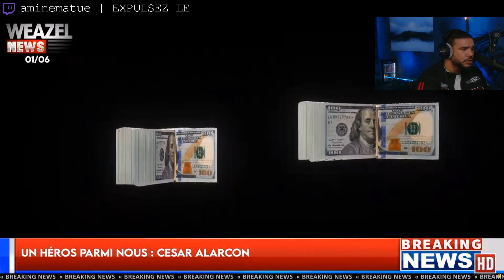Meilleurs Clips de Twitch #695 ( Linca, Nikof... )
00:00 Nikof | les balls de fou
00:20 aminematue | un clip de plus
00:46 aminematue | EXPULSEZ LE
01:16 DVM_Medja | a
01:25 Gotaga | pauvre gota
01:53 TheMoyde | encore un rageur
02:22 BlitzStream | Imitation d'un puriste des échecs
02:31 AntoineDaniel | VITE ! (3 ans déjà)
02:44 aminematue | BIG Gaston mennacé ?! (resumé sur YouTube)
03:10 Gotaga | TEDDY GOTA !! Kappa
03:24 DVM_Medja
03:50 DVM_Medja | CESAR LE VICE ET LE TOURNEVIS EN PERSONNE [GRANDLINE WL]
04:16 Nikof | POV
04:23 Linca | Le spawn de Fanny ???
04:51 MasterSnakou
05:20 AlphaCast | Les quoi Fred ???
05:52 AlphaCast | il a bugné la bagnolle
06:01 Karssi | Le jeu veut plus jouer (C'est la faute d'Owarida)
06:37 Gotaga | TEDDY RINER CASSE LA MACHINE !
07:04 MasterSnakou | AHAHAHAAHAH
07:27 Kamet0
07:53 DVM_Medja | CESAR LE VICE ET LE TOURNEVIS EN PERSONNE [GRANDLINE WL]
08:19 Kamet0 | AHZAHAZHZHZHZHAH
08:45 luffyf10
08:58 Joueur_du_Grenier | Redoré l'image de JDG à l'aide de grenade..
09:24 AntoineDaniel | RP colon
09:45 Gotaga | Petit clin d'oeil à Locklear :)